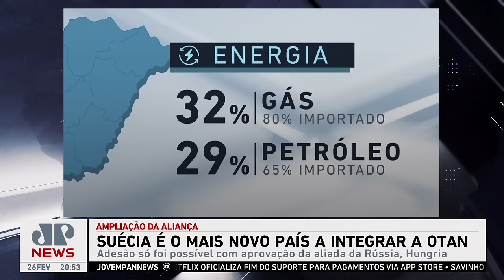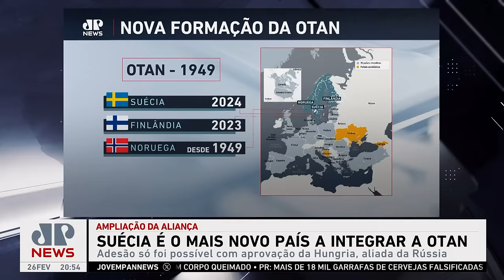Suécia é mais novo país a integrar aliança militar ocidental; Marcelo Favalli analisa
A Suécia é o mais novo país a integrar a Organização do Tratado do Atlântico Norte (Otan). A adesão do país escandinavo só foi possível com a aprovação da Hungria, que é aliada da Rússia. Marcelo Favalli analisa.